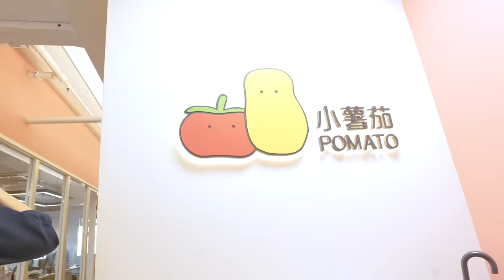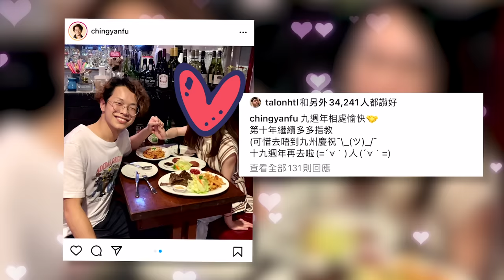【熊館】程人富：『未做YouTuber成日俾人呼呼喝喝』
程人富

想下集搵咩嘉賓請隨便留言，盡力搵